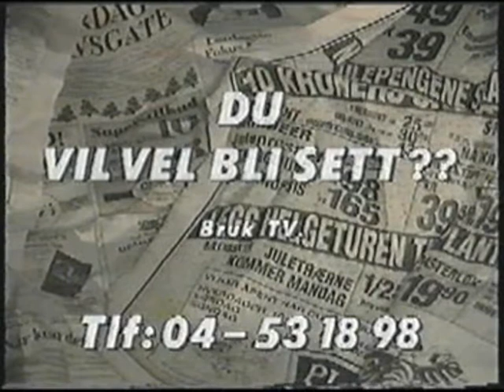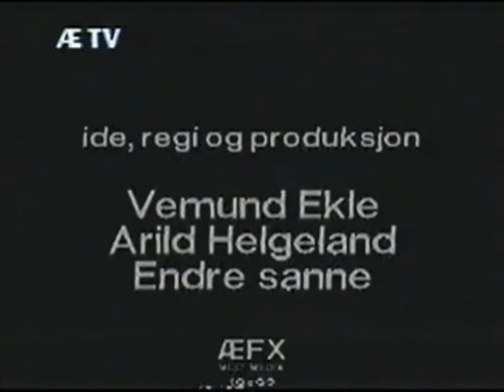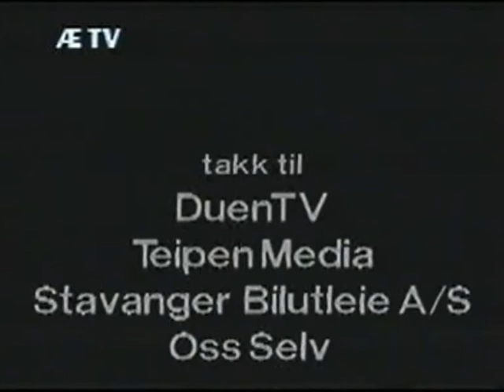ÆTVs lørdagsmix 14/3-1992 - del 2 - Lokal musikk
ÆTVs lørdagsmix del 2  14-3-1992 Lokal musikk